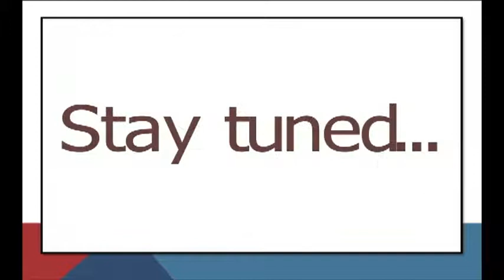Wallingford 350: Stay Tuned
Edited by WPAA-TV volunteer

More events and activities to come between now and 2020!